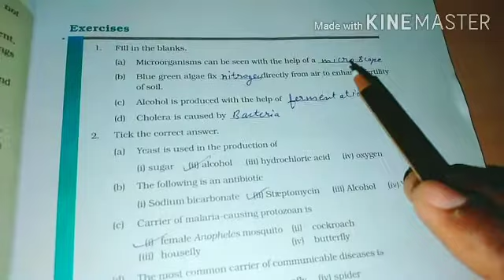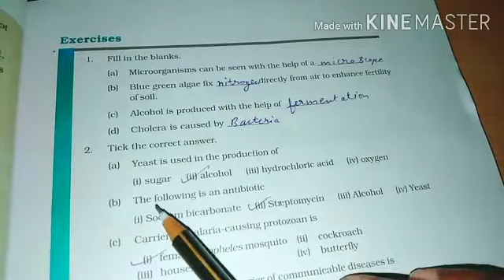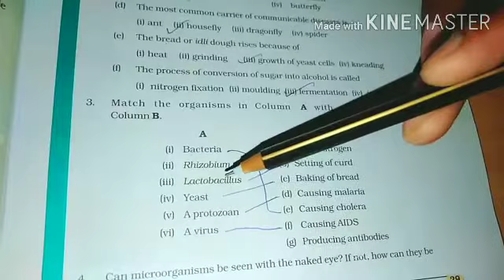Class- 8th Sub.- Scie. Cha.- 2 Microorganisms friends and foe Part- 5 By- Shiv Shankar Saini